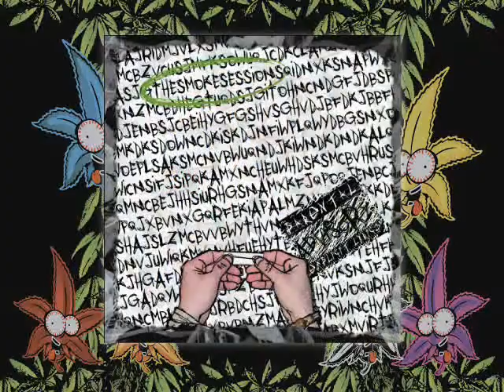Dime Bag & Smoke Sessions Promotional Video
Special Holidaze Promo For Wizzle's lastest joints: Dime Bag & Smoke Sessions